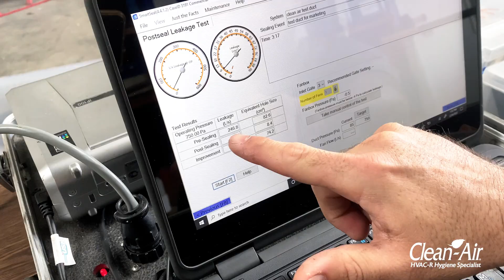Training for Success ~ HVAC Hygiene and Indoor Air Quality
The success of any HVAC Hygiene project relies heavily on standards and practices. As an addition to the external training certifications that our employees receive (IICRC, NADCA, Safe Work Methods, Confined Space Training) we also conduct our own internal training proficiencies, facilitated by our Team Leaders. New and existing team members can refresh their skills and acquire new competencies. This forms their continual process of professional development and expertise. It includes the technical operation of our specialist tools such as Multibot, Lifa Extraction and Aeroseal Duct Sealing, or the application of specialist coatings, it all focuses on our methods and approach, helping us deliver on Clean-Air's quality assurance.